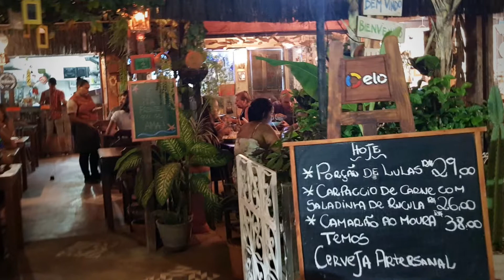Porto de galinhas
Porto de galinhas maracaipe maragogi praia brasil 2018